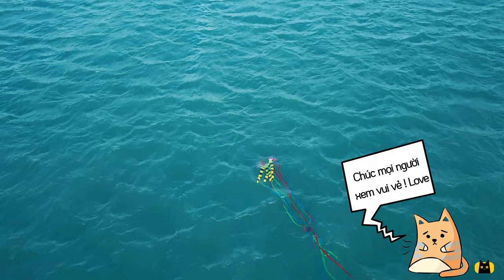Trẻ Trâu Chơi Lớn Thả Diều Giữa Biển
Lần sau chúng tôi sẽ làm tốt hơn thế này 🙆🏼‍♂️
Hẹn gặp lại trên những Video tiếp theo nha !!
Cám ơn mọi người đã xem video này rất nhiều nha
 Xin hãy Cmt Góp ý cho chúng tôi trên Video này , Chúng tôi sẽ hoàn thiện nó sau:

Music Trong video : Fire - Mindme feat. Alexa Cappelli